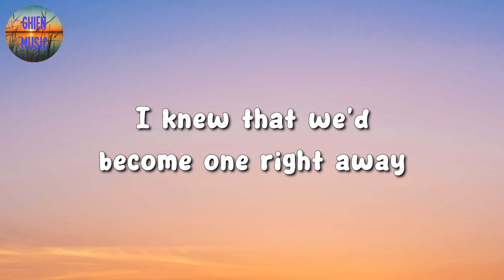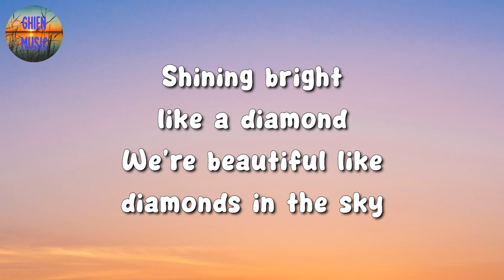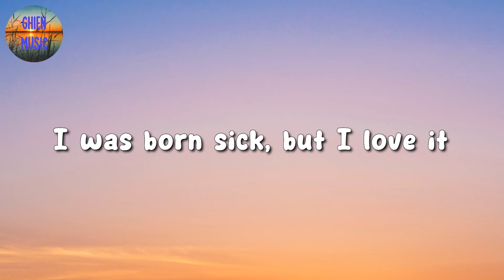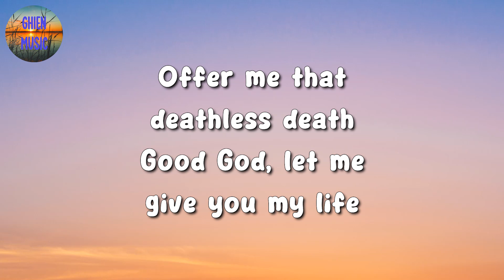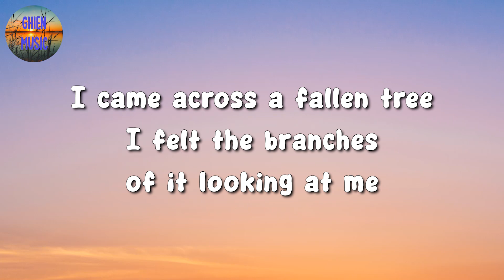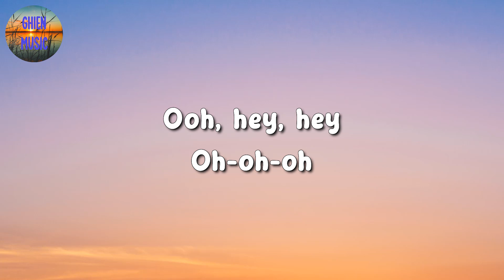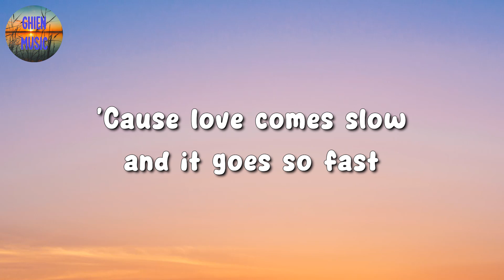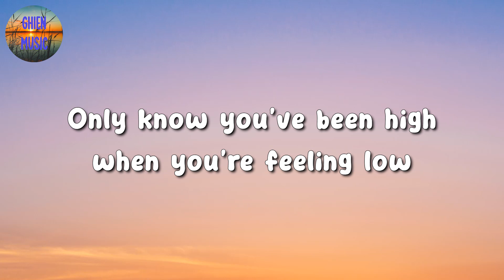🎵 Rihanna – Diamonds || Hozier, Keane, Passenger (Mix Lyrics)